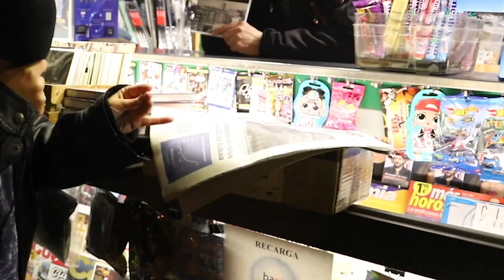El futuro no es lo que parece